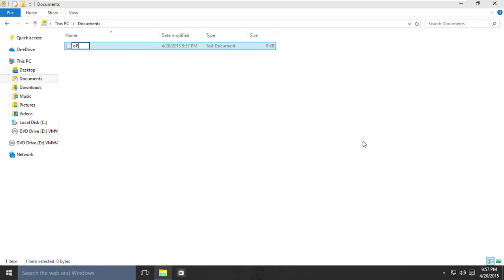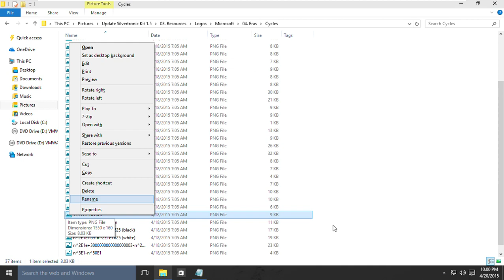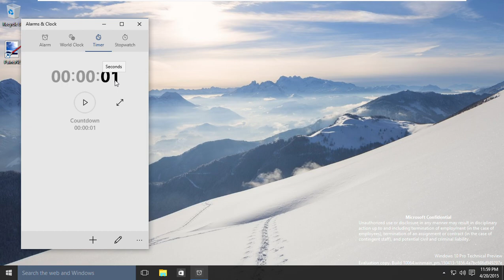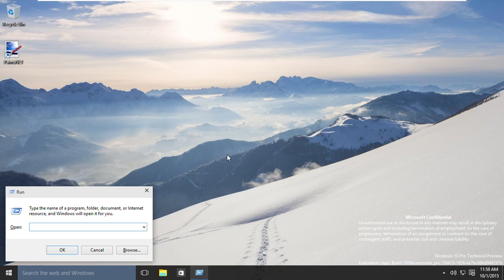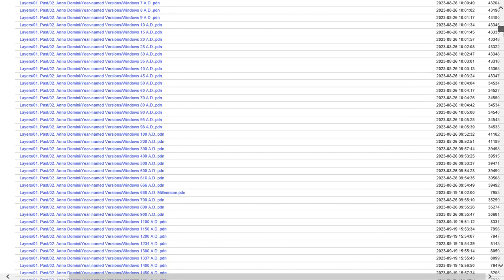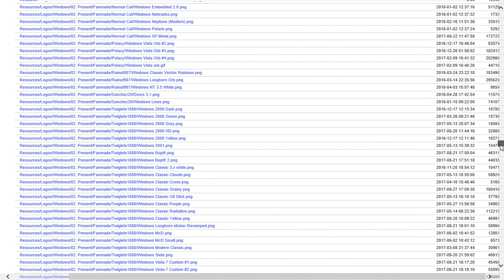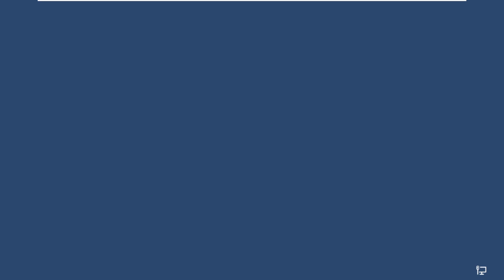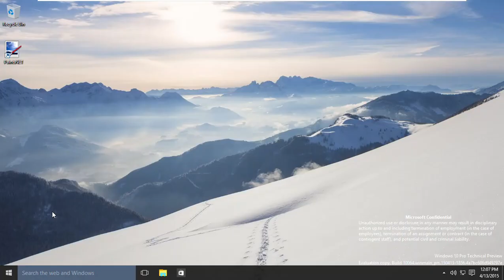Windows 10 Build 10064 (Technical Preview) License Expired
-1:00 Premiere Countdown 1 Minute (60 Seconds)
You have been license expired for Windows 10 Build 10064
Opened files Microsoft Logos pictures fonts future, eruler, eras from WHwNRV Update Silvertronic v1.5 and forgotten Bootscreens or Layers pictures text and credits fonts future
4:32 Change Date and Time using Command Prompt
6:39 Restart Schedule Alert Message using Command Prompt
8:08 This build of Windows will expire soon Alert Message
9:53 Opening Last Session Internet Explorer Website = Internet Archive WHwNRV Update Silvertronic v1.5 Preview
14:53 Restart Schedule Alert Message using Command Prompt
15:53 A Component of the Operating System has expired, you need to go back date and time continue keeping your data for Windows 10 Build 10064
17:42 Outro
18:59 Shutdown Schedule Alert Message using Command Prompt